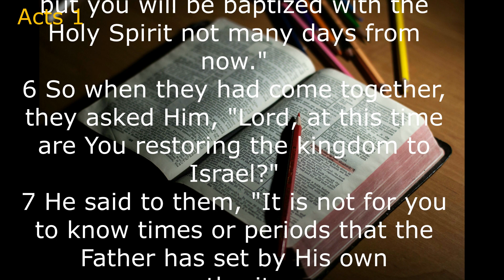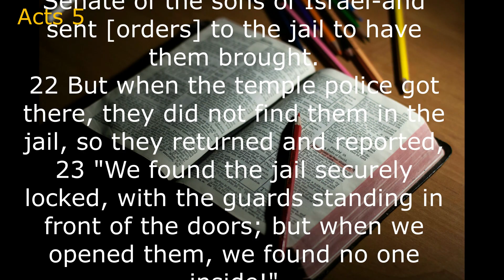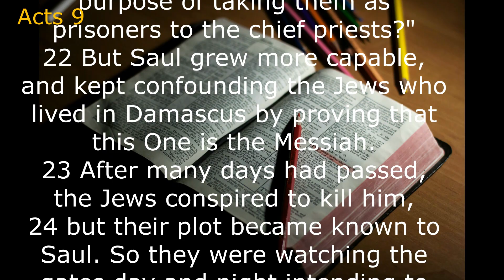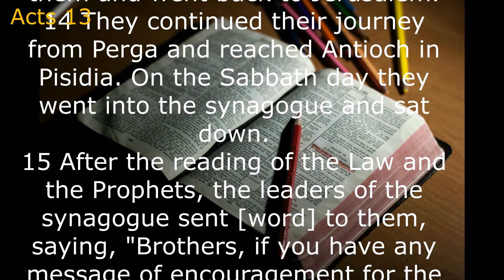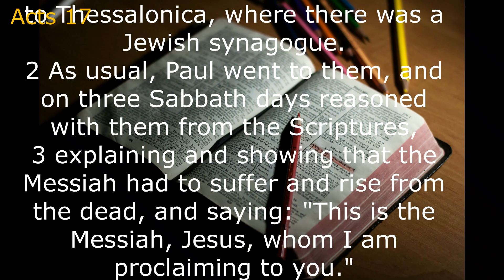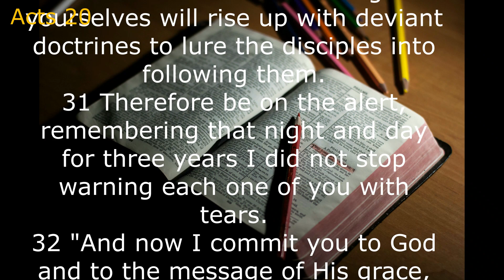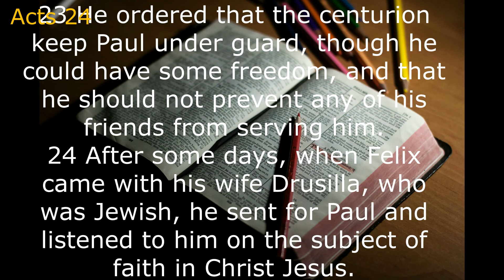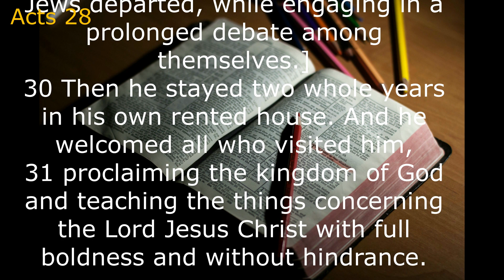ACTS FULL STORY (HCSB) Christian Standard Bible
The book of Acts provides a bridge for the writings of the NT. As a second volume to Luke's Gospel, it joins what Jesus "began to do and to teach" (1:1; see note there) as told in the Gospels with what he continued to do and teach through the apostles' preaching and the establishment of the church.
Besides linking the Gospel narratives on the one hand and the apostolic letters on the other, it supplies an account of the life of Paul from which we can learn the setting for his letters. Geographically its story spans the lands between Jerusalem, where the church began, and Rome, the political center of the empire. Historically it recounts the first 30 years of the church. It is also a bridge that ties the church in its beginning with each succeeding age. This book may be studied to gain an understanding of the principles that ought to govern the church of any age.
The theme of the work is best summarized in 1:8 (see note there). It was ordinary procedure for a historian at this time to begin a second volume by summarizing the first volume and indicating the contents anticipated in his second volume. Luke summarized his first volume in 1:1-3; the theme of his second volume is presented in the words of Jesus: "You will be my witnesses in Jerusalem, and in all Judea and Samaria, and to the ends of the earth" (1:8). This is, in effect, an outline of the book of Acts (see Plan and Outline below).

The main purposes of the book appear to be:

To present a history. The significance of Acts as a historical account of Christian origins cannot be overestimated. It tells of the founding of the church, the spread of the gospel, the beginnings of congregations, and evangelistic efforts in the apostolic pattern. One of the unique aspects of Christianity is its firm historical foundation. The life and teachings of Jesus Christ are established in the four Gospel narratives, and the book of Acts provides a coordinated account of the beginning and spread of the church as the result of the work of the risen Lord and the Holy Spirit through the apostles.
To give a defense. One finds embedded in Acts a record of Christian defenses made to both Jews (e.g., 4:8-12) and Gentiles (e.g., 25:8-11), with the underlying purpose of conversion. It shows how the early church coped with pagan and Jewish thought, the Roman government and Hellenistic society.
Luke may have written this work as Paul awaited trial in Rome. If his case came to court, what better court brief could Paul have had than a life of Jesus, a history of the beginnings of the church (including the activity of Paul) and an early collection of Paul's letters?
To provide a guide. Luke had no way of knowing how long the church would continue on this earth, but as long as it pursues its course, the book of Acts will be one of its major guides. In Acts we see basic principles being applied to specific situations in the context of problems and persecutions. These same principles continue to be applicable until Christ returns.
To depict the triumph of Christianity in the face of bitter persecution. The success of the church in carrying the gospel from Jerusalem to Rome and in planting local churches across the Roman empire demonstrated that Christianity was not a merely human work. It triumphed under the rule of the exalted Christ and through the power of the Holy Spirit.
Ipagdadasal kita.